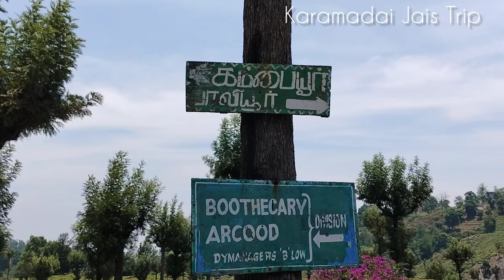எச்சரிக்கை !!! வெளியாட்கள் யாரும் வரவேண்டாம், பகலிலேயே மிருகங்கள் சுத்தும், கரடியும் யானையும் அதிகம்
Mettukkal tribal village